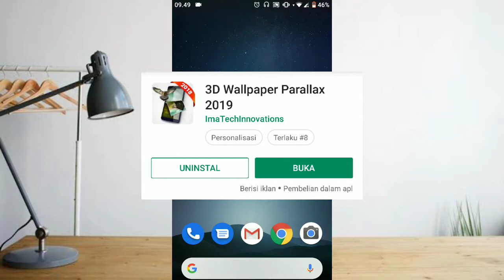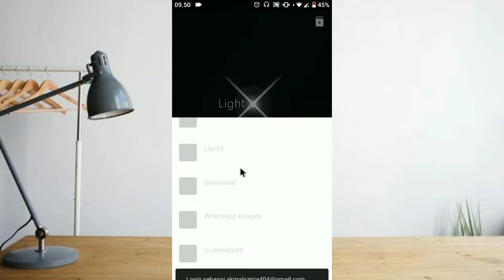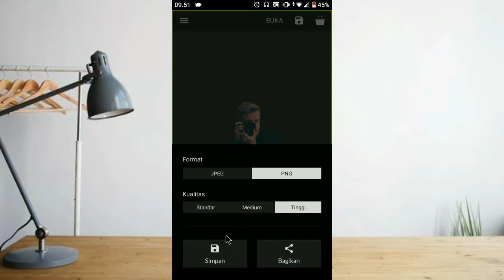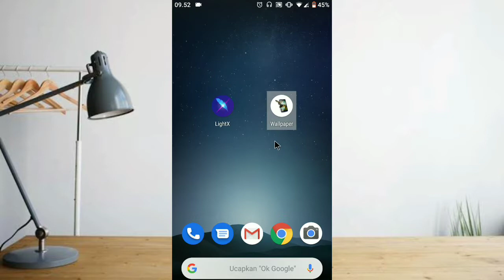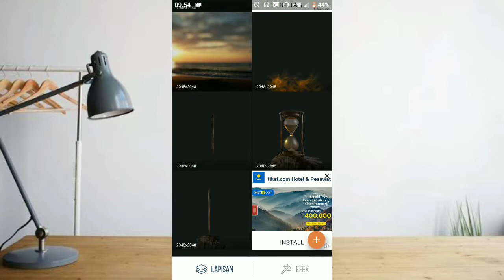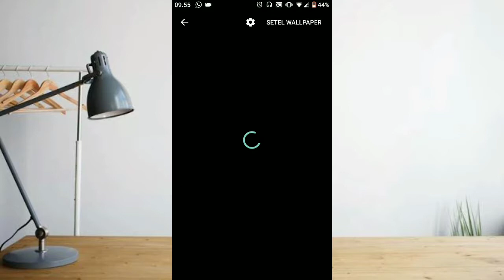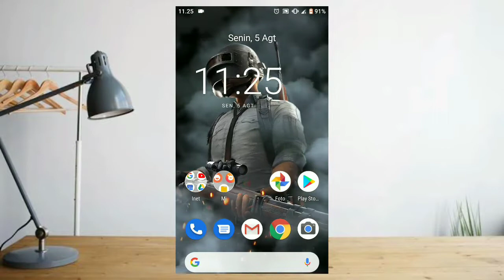Cara Membuat Wallpaper 3D di Android Terbaru | Mudah dan Simple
Cara Membuat Wallpaper 3D di Android Terbaru yang sedang ramai, tentunya mudah dan simple.
Bisa menggunakan foto sendiri. UwU

Bagaimana caranya?
Yuk, tonton dan simak video ini :) .

(++) Mohon maaf apabila terdapat kekurangan ataupun kesalahan baik dari penjelasan atau penyampaian dari video ini.